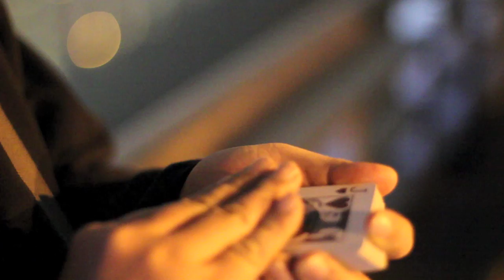AMA FISM ASIAN CHAMPIONSHIPS 2011 HONG KONG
FISM ASIAN CHAMPIONSHIPS 2011
The second FISM Asia Championships heads to Hong Kong as part of the AMA annual convention in 1-4 December 2011.

If you saw yourself on this VDO. Thanks for being the part of this VDO

Filmed and Edited by Terry Lu